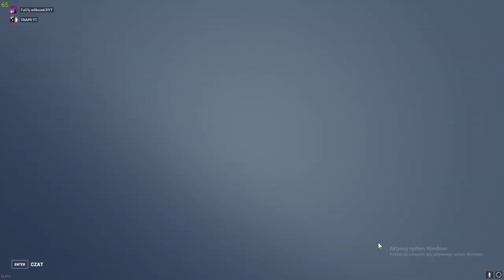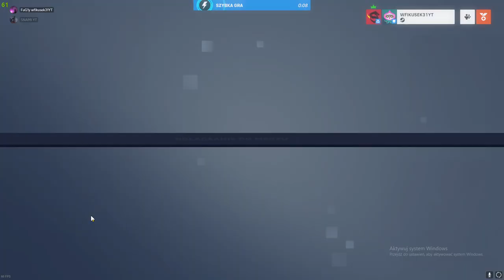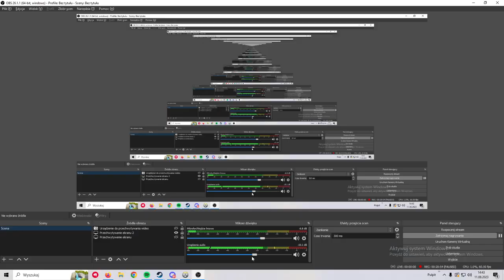OVERWATCH 2, wyszedł na STEAM! ZA DARMO! czemu taki mocny hejt? OVERWATCH 2 z SNAMIM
hej

skoro ostatnio nic zbytnio nie dzieje się ciekawego w świecie gier
prócz overwatch 2 wychodzącym na steam
to musiałem zagrać i nagrać tą gierkę ze snamim